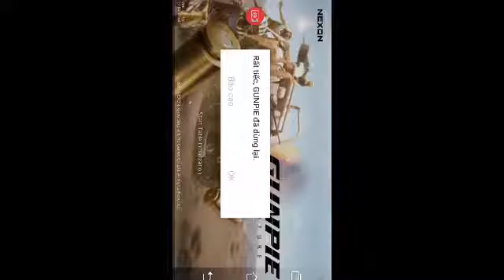Timelostworld: Trải nghiệm Gunpie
Timelostworld: Trải nghiệm Games GunPie

★ Thrill của bắn súng arcade trên di động ★★
vui vẻ trò đúng là trở lại - gọi là đầy đủ và với các nhân vật ban đầu mà sẽ đảm bảo cho bạn một cuộc phiêu lưu ly kỳ thông qua những tàn tích cổ đại trên thế giới. Hunt cho hiện vật và tồn tại sóng vô tận của con quái vật để đánh bại các Sirius ác!
Gunpie phiêu lưu
■ Arcade là trở lại!
- Điều khiển trực quan và cơ chế gameplay
- Chụp Real 3D - Nhanh chóng phản ứng và thời gian thông minh quyết định số phận của bạn
- Đám Endless của quái vật cổ đại trên 200 giai đoạn!
- Trận đánh ông chủ duy nhất trong di tích cổ quanh thế giới!

■ phiêu lưu Mind-blowing
- Lập nhóm với các nhân vật duy nhất để đánh bại cái ác!
- Full lồng tiếng bởi diễn viên Hollywood
- Khám phá các trang web nổi tiếng của nền văn minh cổ đại - Hy Lạp, Ai Cập, Nam Mỹ, và Trung Quốc!

■ Các Chuyên môn để sống sót
- Nắm vững kỹ năng của bạn và vũ khí của bạn - bạn sẽ cần cả hai để thắng!
- Thu thập hiện vật cổ và sử dụng sức mạnh ma thuật của mình để tăng cường đội ngũ của bạn!
- Chọn chiếc xe của bạn và chống lại lũ quái vật từ một chiếc xe hơi, xe jeep hoặc xe tăng!

■ chế độ chơi khác nhau
- Cạnh tranh với người chơi từ khắp nơi trên thế giới trong trận Chase
- Kiểm tra giới hạn của bạn trong chế độ Challenge
- Thu thập PIE Stones huyền thoại trong khai quật
- Thưởng thức sự pha trộn hoàn hảo của hành động hàm-rơi và câu chuyện nhập vai trong thăm dò